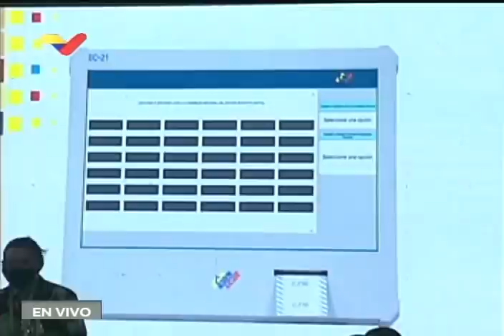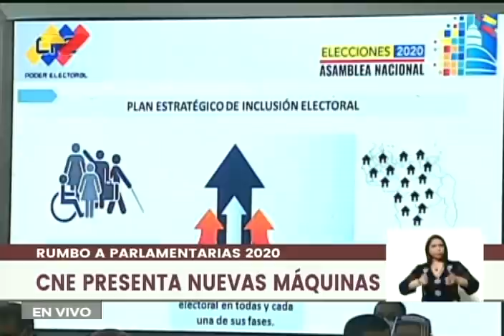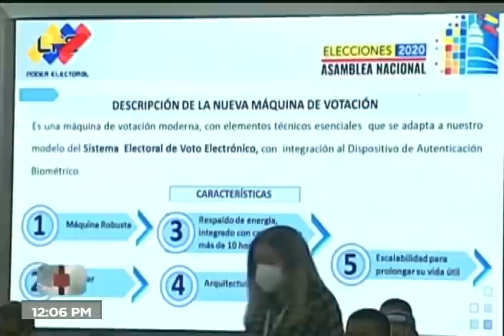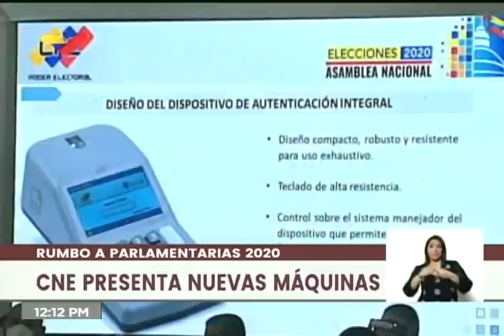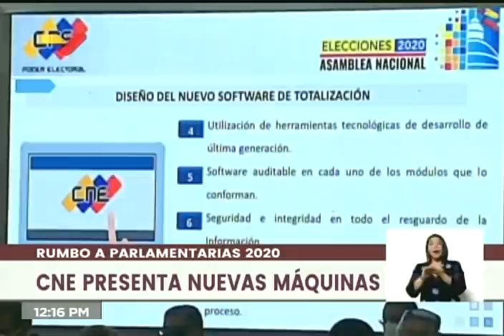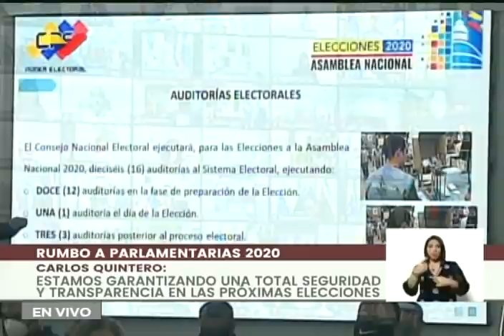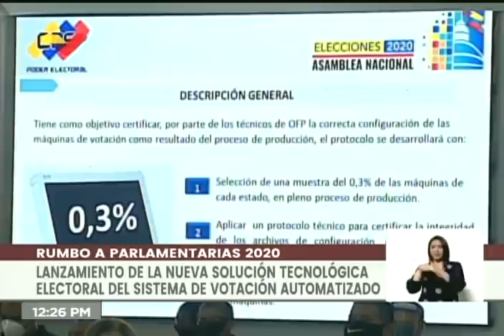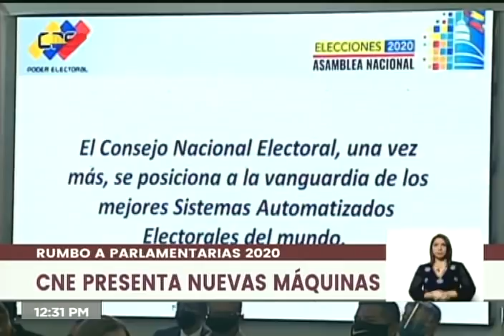CNE presenta nuevas máquinas para las elecciones legislativas del 6 de diciembre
El Consejo Nacional Electoral de Venezuela presentó este viernes 9 de octubre de 2020, en un acto en su sede principal, las nuevas máquinas de votación, la solución tecnológica y la "herradura" que se usarán en las elecciones de 6 de diciembre de 2020. El acto fue liderado por Indira Alfonzo, presidenta del CNE; también se incluyen declaraciones del canciller venezolano Jorge Arreaza y el ministro de Comunicación, Freddy Ñáñez.

Bitcoin: 16zae5LZZNU7e8wwAKZXSEVo7bP2xZ1KwC